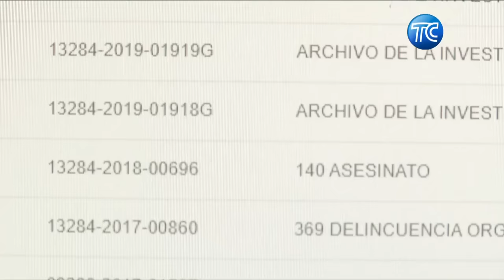¿Quién es alias Fito" de la banda de "Los Choneros"